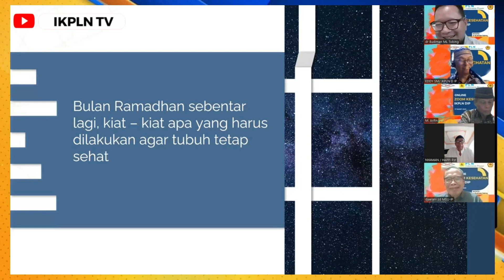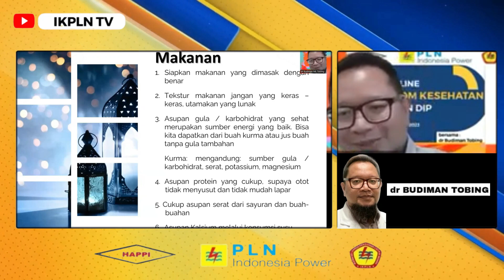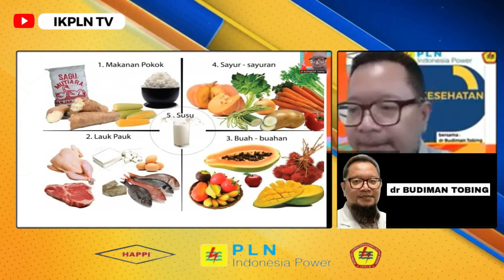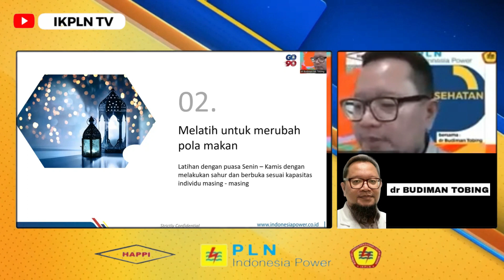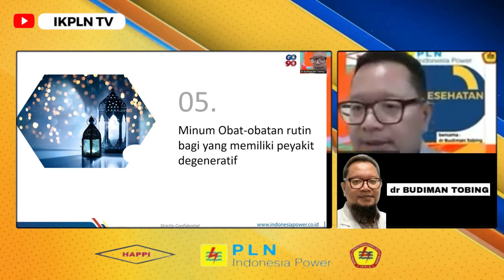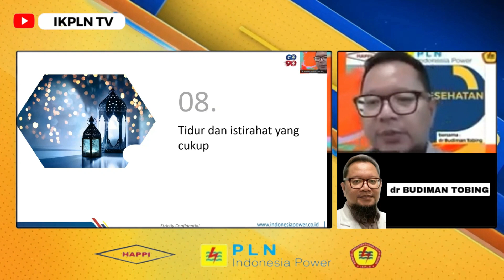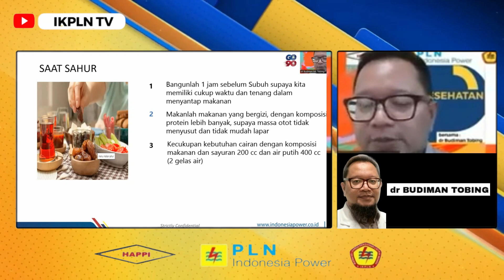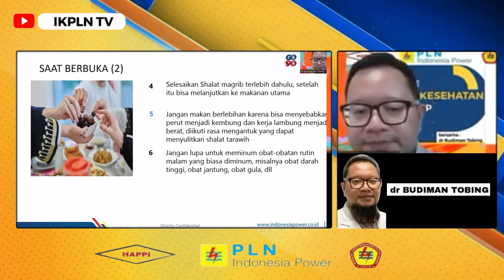IKPLN DAERAH PLN INDONESIA POWER ADAKAN ZOOM KESEHATAN "MENJAGA KESEHATAN MENGHADAPI BULAN RAMADHAN"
Rekam Video :    17 Maret 2023
Unggah Video :   17 Maret 2023
Pemilik Video : IKPLN TV
Oleh : Muhar Abdullah Puteh